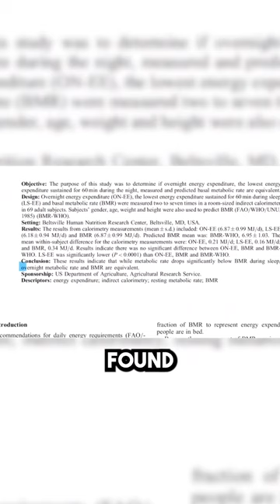Metabolic Myth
What is RMR?

RMR, or Resting Metabolic Rate, is the number of calories your body requires at rest for essential functions like breathing and maintaining body temperature. It's a key factor in determining daily calorie needs.

Does RMR during the day differ from RMR at night?

The idea that eating more carbs at night specifically for metabolic reasons is considered a myth. While some people may succeed with evening carb consumption due to personal preferences or dietary patterns, the overall impact on metabolism is not significantly different from consuming carbs at other times of the day. Weight management is more influenced by overall calorie intake and expenditure.